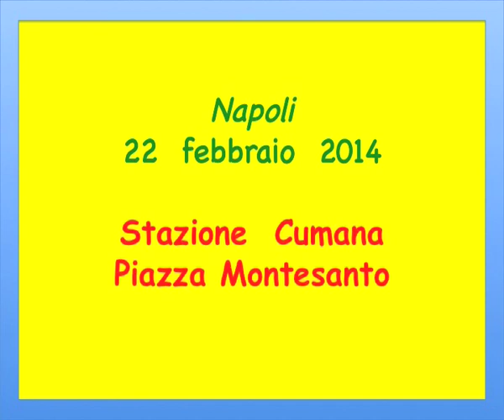SCALZABANDA. Flashmob alla Cumana. Napoli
Ancora un "magico incontro" con la SCALZABANDA.
Questa volta si sono cimentati, al completo (Banda, Bandina e Bandona), in un'esecuzione del loro inno ufficiale, la SCALZABANDESCA, all'interno della Stazione Cumana di Napoli Montesanto.
All'interno... causa pioggia incessante!
Comunque, divertimento assicurato!
Riprese di Adalberto Fornario e Claudio Laviano